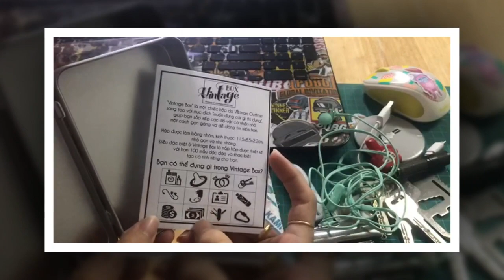VOF | Review hộp thiếc đựng đồ cá nhân Vintage Box siêu tiện lợi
Đập hộp Vintage Box đựng đồ cá nhân vô cùng đẹp và tiện lợi. Mình có thể đựng những vật dụng "linh ta linh tinh" như tai nghe, bộ gear, dây sạc, cáp chuyển đổi lighting,..

Vietnam Outfitter - Life is out there!
Dịch vụ toàn diện cho hoạt động dã ngoại của bạn!
Chúng tôi chuyên kinh doanh các mặt hàng thời trang thể thao, dụng cụ du lịch, quần áo chống thấm, sticker hình dán,... Giúp bạn có những trải nghiệm tuyệt vời trên các chuyến đi và các hoạt động hàng ngày.

We bring you products and comprehensive solutions for your outdoor activities ... so that you come closer to the adventure and immersed in the endless passion of the trip!
Our products: Outdoor gear / fashion, Waterproof Clothing, Sticker,...

NHÀ MÁY STICKER | A product of Vietnam Outfitter
🔴 Vinyl sticker 🔴 Metal sticker 🔴 Customize sticker

© Bản quyền thuộc về Vietnam Outfitter, Việt Nam
© Copyright by Vietnam Outfitter ☞ Do not Reup

HOTLINE: 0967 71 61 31